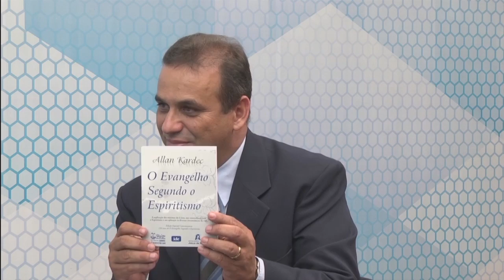Entrevista de Sérgio Bebiano no Programa Espaço Aberto